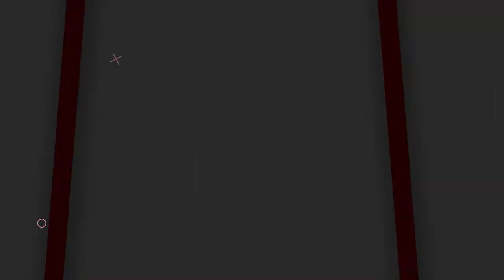HARGA TERJANGKAU!! REVIEW 3 HARGA SENAPAN ANGIN GEJLUK TERBARU | GEJLUK TERBARU DI TAHUN 2023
00:00 - 00:46 OPENING
00:46 - 03:51 REVIEW
03:51 - 04:26 CLOSINNG

📢📢PENTING
Pastikan transaksi menggunakan nomor rekening resmi perusahaan kami :